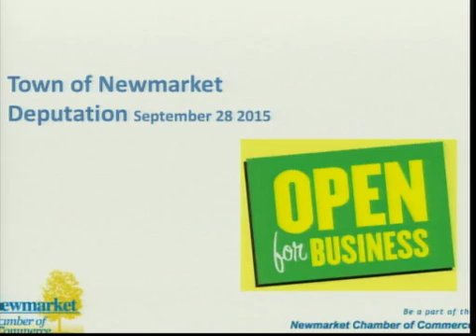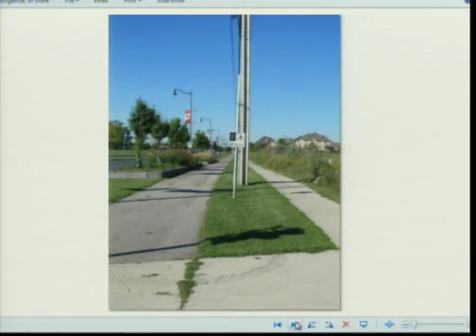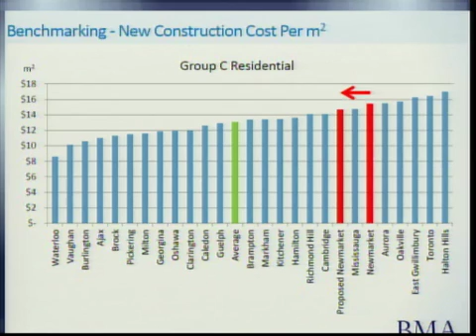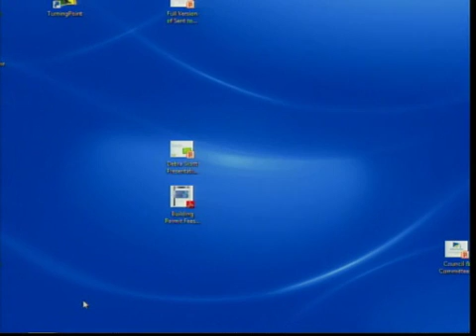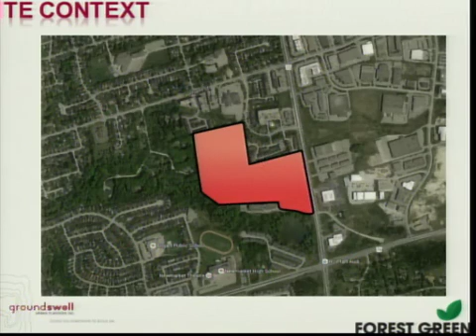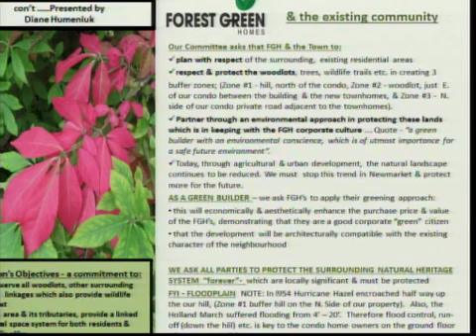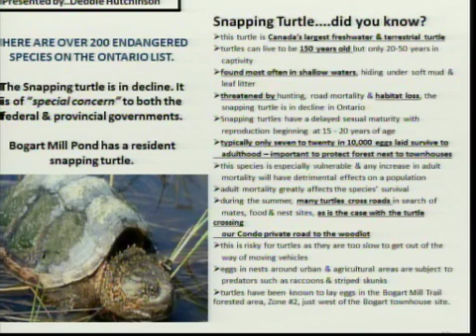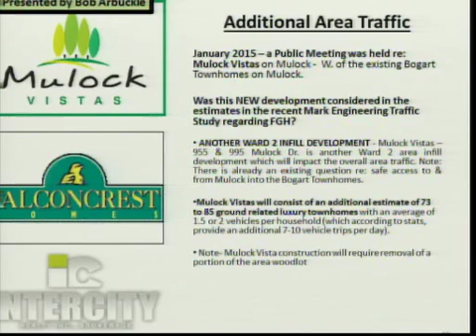Committee of the Whole - Monday, September 28, 2015